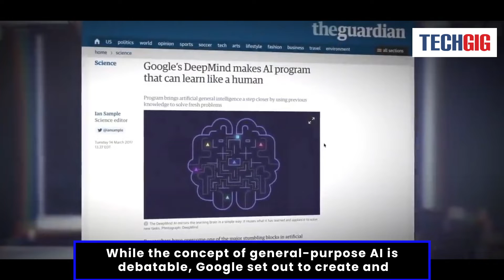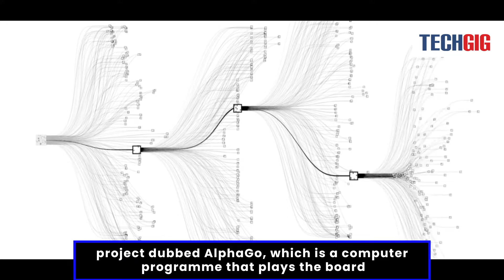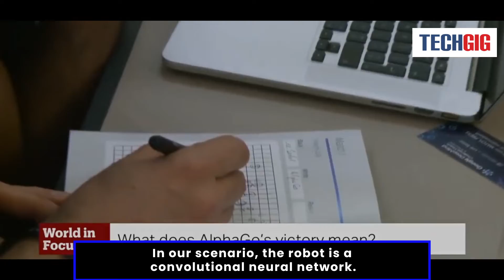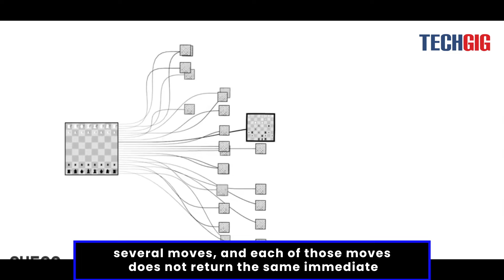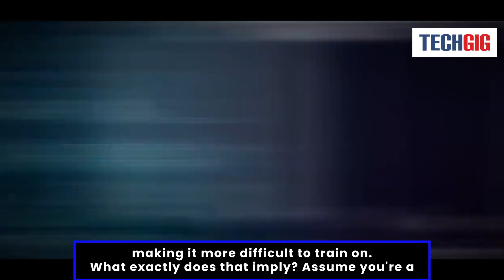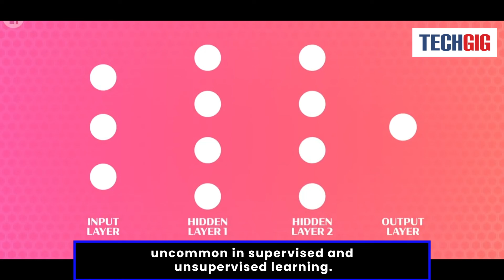Everything about Deep Mind : A self learning AI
Since Google paid $50 million for the U.K.-based AI startup in 2014, DeepMind has gotten mixed reviews. They are awe-inspired by DeepMind's AlphaGo system defeating Go world champion Lee Sedol. Learn how the U.K. AI startup is making an impact around the world from helping to fight cancer to optimising recommendations in Google Play.